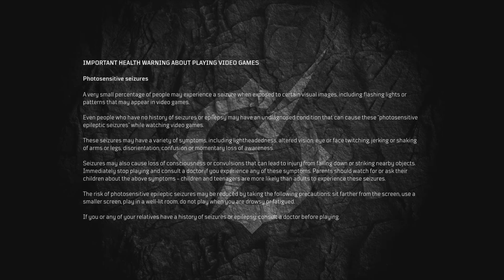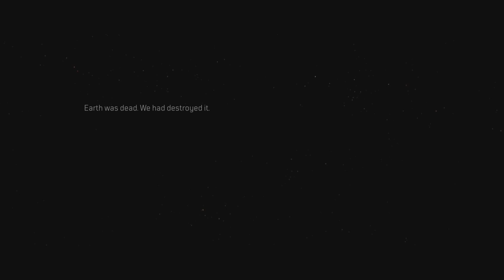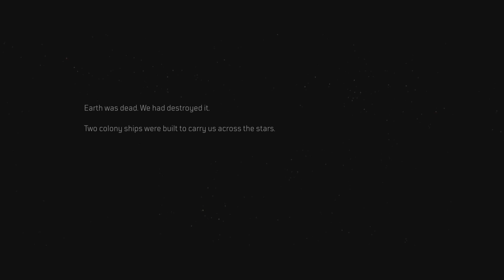OUTRIDERS - Story Part 1 - PS5